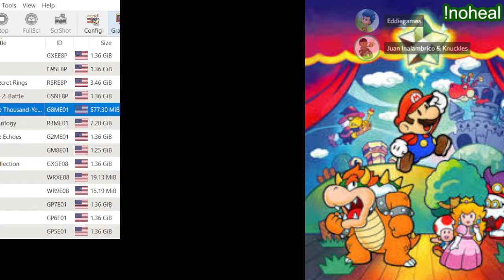TTYD No Healing Run - Pit of 100 Trials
Hey, I actually had to do some thinking to get past this! It's not much but it's something!